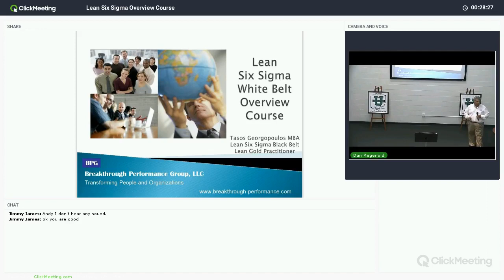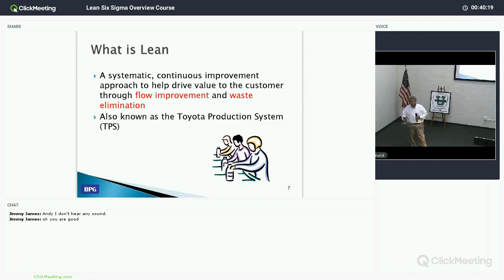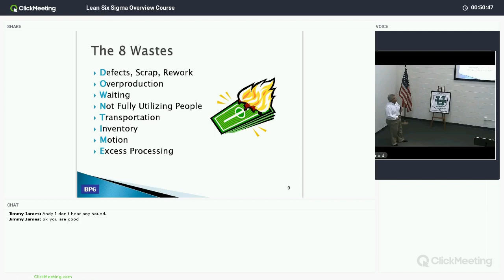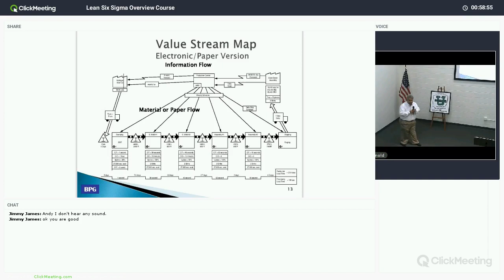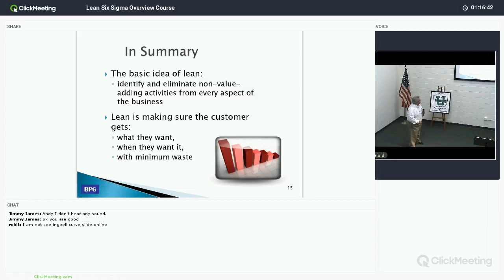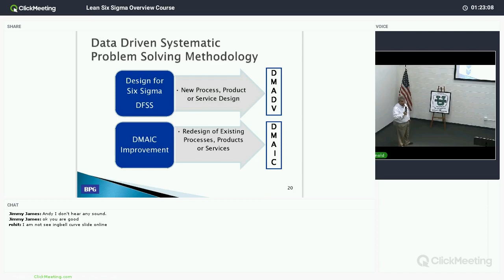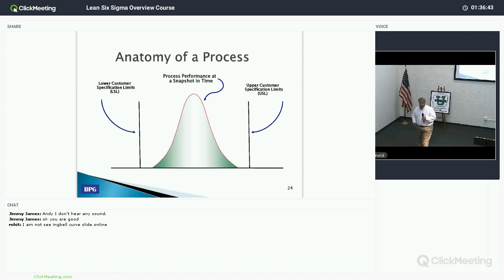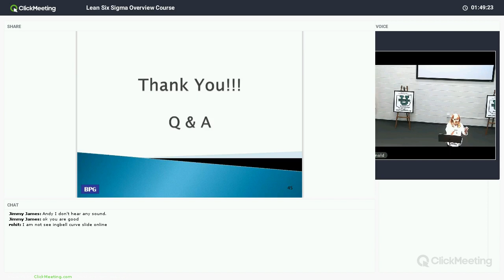Lean Six Sigma Overview Course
Learn How Lean Six Sigma Can Drive productivity, efficiency and profitability at every level of your organization!

This overview class brings exposure to principles, terms and applications of Lean & Six Sigma, discussing the concepts and methodologies of Lean Six Sigma as well as some of the more common tools and applications.

You will learn what Lean Six Sigma is, how it was developed, and the tools it uses to  streamline and improve both manufacturing and service organizations. Learn how Lean Six Sigma fits into an organization’s quality programs, how customers are retained, and how costs are driven down using Lean Six Sigma methodologies.

Learn about EmpowerU and more at empoweruamerica.org